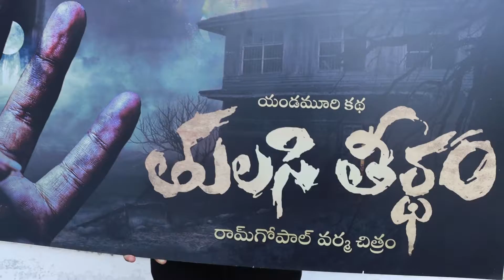RGV New Movie Thulasi Theertham First Look Launch | yandamuri veerendranath | s media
Welcome To Our Channel social media live, Entertainment of All South Indian Celebrity Video Clips, Political Affairs,Fun, Entertainment, Gossips, Filmy News, Political News, etc.. All Videos we Presenting in a Short and crispy format.